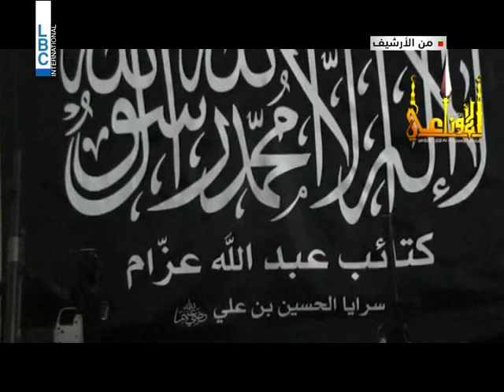LBCINews- عمر الأطرش ينفي ما اعترف به نعيم عباس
حضرت 3 ملفات على علاقة بالتفجيرات والأعمال الارهابية على الأراضي اللبنانية أمام قضاة التحقيق في بيروت ومعها مثل نعيم عباس وعمر الأطرش وجومانا حميد